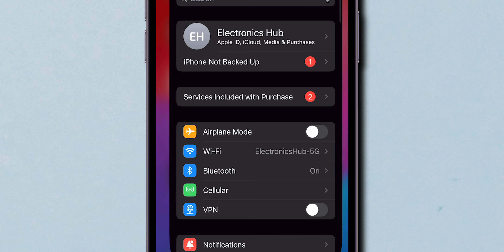How to Turn Off Auto Brightness on your iPhone?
Learn how to disable iPhone auto brightness in 2024 with this easy tutorial. Say goodbye to your phone adjusting brightness on its own and take control of your screen settings. Follow these simple steps to turn off auto brightness on your iPhone and customize the display to your liking. Watch now and make the most of your device!